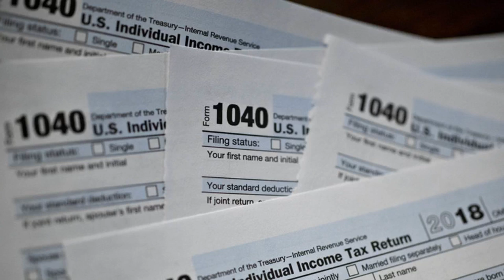Tax season is coming and it might be as chaotic as last year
Filing taxes last year was a nightmare for taxpayers, their accountants and the Internal Revenue Service. This year might not be much better.

The IRS is still working to issue guidance for the changes to the tax code signed into law more than two years ago. Congress also passed a series of tax breaks late last year that will require the IRS and tax software providers to revise forms at the last minute, and taxpayers may have to amend returns from prior years to claim those breaks.

It also might be another disappointing year for taxpayers expecting a hefty refund.

"I hold my breath for the entire filing season and breathe a sigh of relief every April 15," said Robert Kerr, the executive vice president of the National Association of Enrolled Agents, a group that represents tax preparers. "Every filing season is a miracle. The IRS fights an uphill battle every year."

There are a few bright spots. The agency made it through one filing season with the changes from the 2017 tax overhaul, which greatly revised the tax code for individuals, small businesses and corporations. And unlike last year, the IRS won't be facing a government shutdown forcing the agency to spend the final weeks of preparation with a bare-bones staff.

Still, tax preparers are bracing themselves for the 2020 filing season, which runs Jan. 27 to April 15.

"I don't think we know enough or learned enough last year to say this year is going to be substantially easier," said Mike Greenwald, a partner at accounting firm Friedman LLP.

For many accountants, the crunch isn't concentrated just in the spring anymore. The new busy season now includes fall deadlines, reflecting the increased number of people filing on the extension due date to have mo